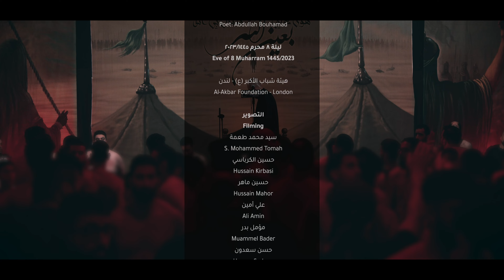نعزي الليلة رملة - علي بوحمد | Neazi Alaila Ramla - Ali Bouhamad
نعزي الليلة رملة | Neazi Alaila Ramla (Tonight we consol Ramla)
 ليلة ٨ محرم ١٤٤٥هـ ٢٠٢٣مـ | Eve of 8 Muharram 1445/2023
الرادود : علي بوحمد | Mulla Ali Bouhamad
 الشاعر : عبدالله بوحمد | Abdullah Bouhamad